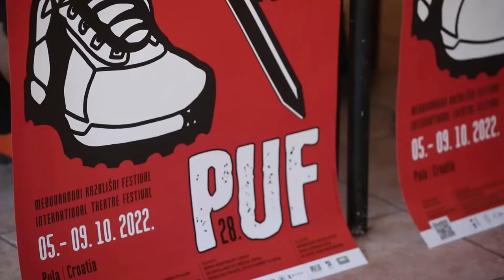Najavljen 28. PUF – međunarodni kazališni festival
U galeriji Cvajner održana je konferenicija za medije na kojoj je najavljen ovogodišnji međunarodni kazališni festival 28. PUF koji će se održati od 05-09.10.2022. Branko Sušac, Ela Poljarević, Nyanga Zama.